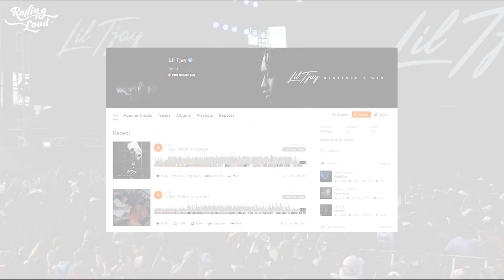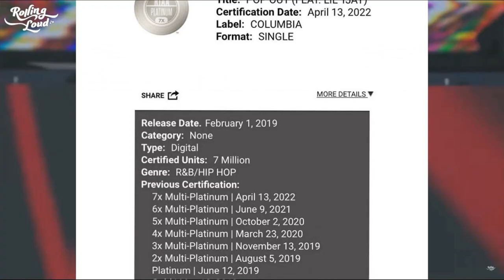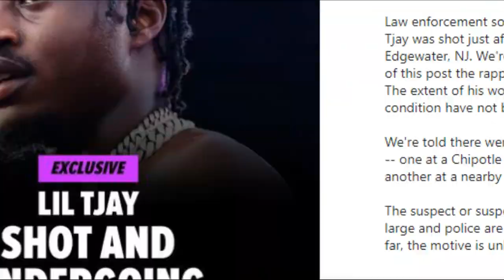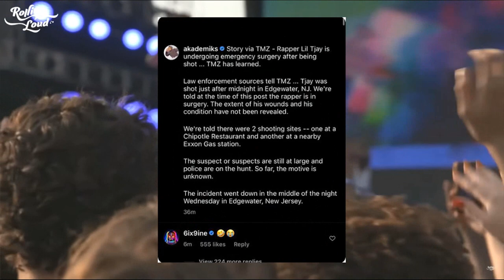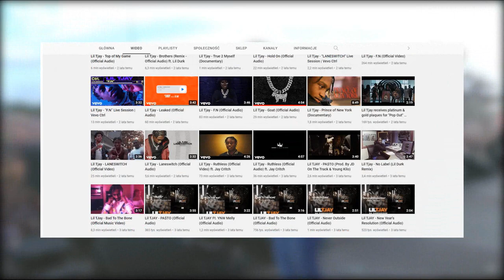LIL TJAY POSTRZELONY! RAPER WALCZY O ŻYCIE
Dzisiaj o aktualizacji stanu LIL TJAYA. Raper 22.06 został postrzelony i obecnie walczy o życie. W materiale przedstawiam historię rapera oraz przekazuję Wam wszystkie niezbędne informacje o sytuacji TJaya.
Sprawdź filmik i zostaw subskrypcje na kanale oraz łapkę. Będę wdzięczny również za udostępnienie materiału komuś kto interesuje się rapem. 5!

Oprawa graficzna:
KeV

MUZYKA:
Street Trap by WinnieTheMoog